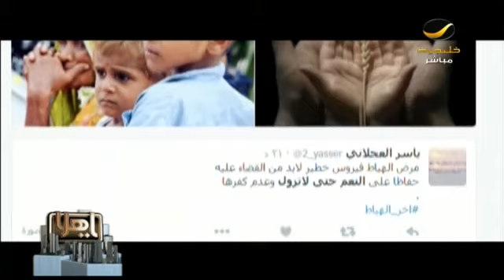هيئة الأمر بالمعروف تتوعد أصحاب مقاطع التبذير والبذخ ودعوات قانونية للحجر عليهم ماليا